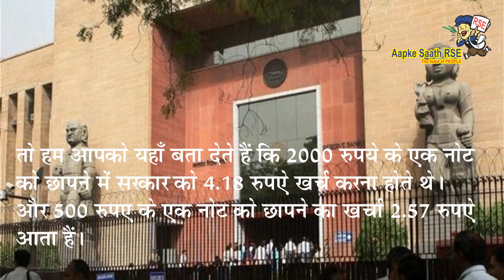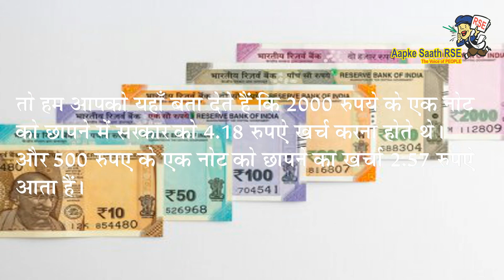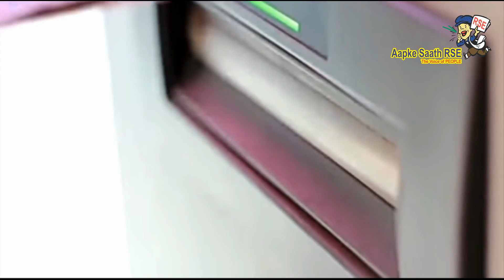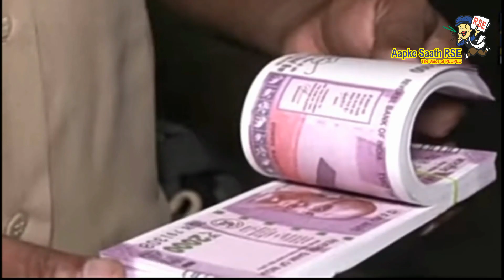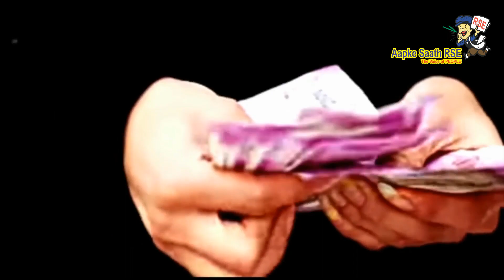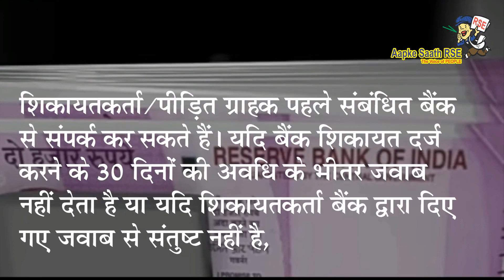घर के तिजोरीयों अलमारीयों में छुपा कर रखे 2000 रु के गुलाबी नोटों का अब क्या होगा Know All About It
2000notesbanned 2000 रुपए का गुलाबी नोट पर तुगलकी फरमान
NoteBandi 2.0
Know All About It
घर के तिजोरीयों में छुपा कर रखे ₹2000 के गुलाबी नोटों का अब क्या होगा,
जानें कुछ सवालों के जवाब।

रिजर्व बैंक ने 2,000 रुपये के नोटों को सितंबर, 2023 के बाद चलन से बाहर करने की घोषणा की है। हालांकि अभी चलन में मौजूद 2,000 रुपये के नोट वैध मुद्रा बने रहेंगे। इन नोटों को बैंकों में 23 मई से 30 सितंबर तक जमा कराया जा सकता है या बदला जा सकता है।